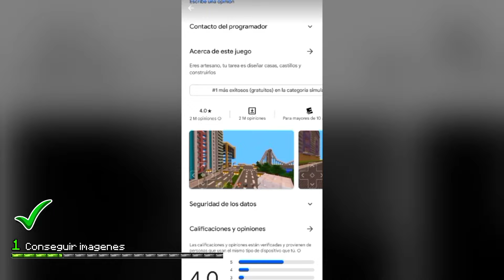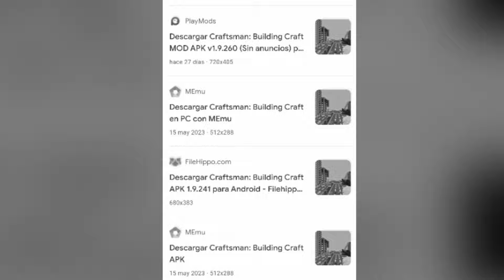Encontre la VERDADERA CIUDAD De Craftsman...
En el vídeo de hoy encontré la verdadera ciudad de Craftsman que está en las imágenes de Play Store. Quédate hasta el final para averiguar cómo lo hago.

¡Sígueme!

Imperio Craft